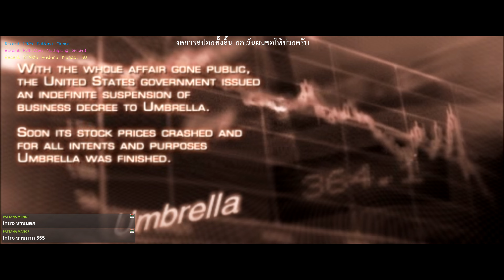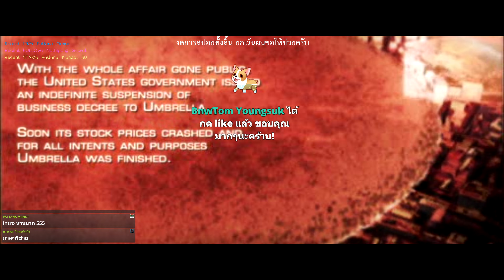Resident Evil 4 พาท1จ้า ลืมทดสอบก่อนอัด ต้องขออภัยจ้า